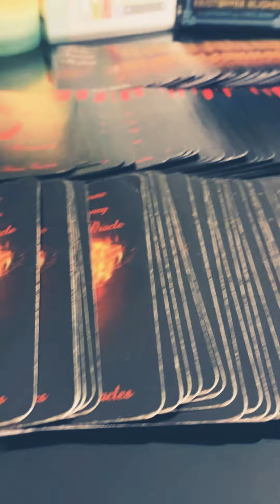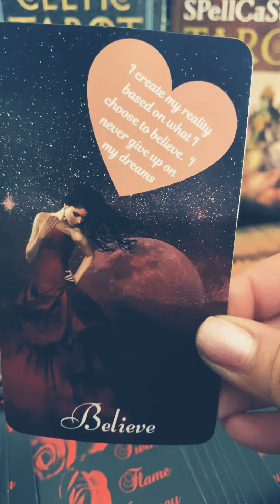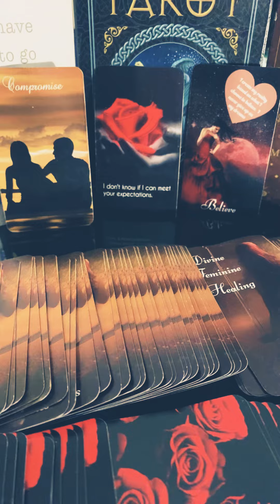Divine Feminine Messages Within a Twin Flame 🔥 Journey “Ready to Comprise?”